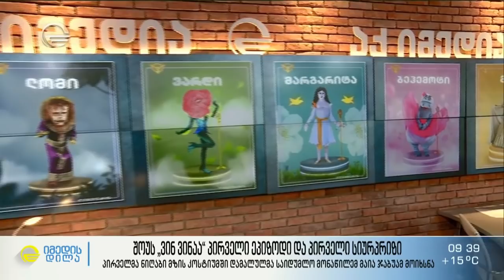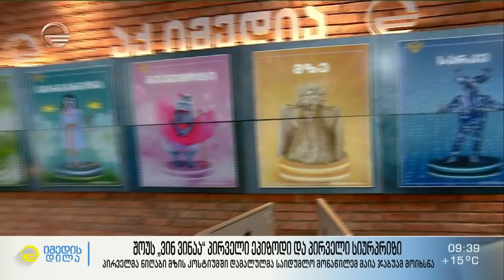„იმედის“ ყველაზე საიდუმლო მეგა შოუ „ვინ ვინ არის“ დაიწყოო!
» ნიღბის პირველი მოხსნა და მოულოდნელი სიურპრიზი
იმედისდილისსტუმარი მაია ჯაბუა ემოციებისა და კულისური ამბების შესახებ